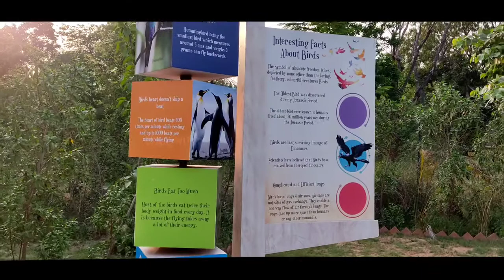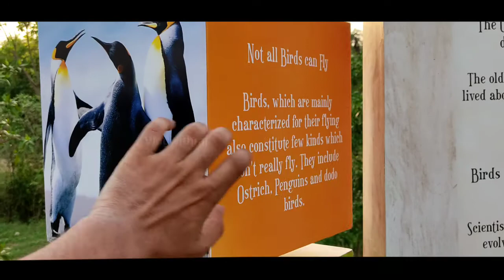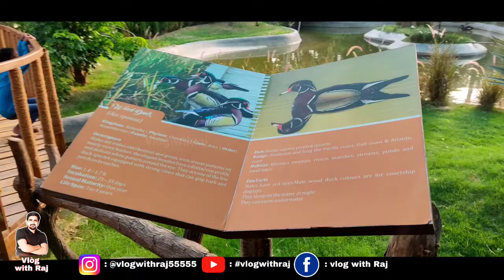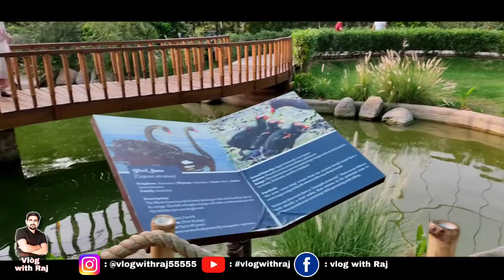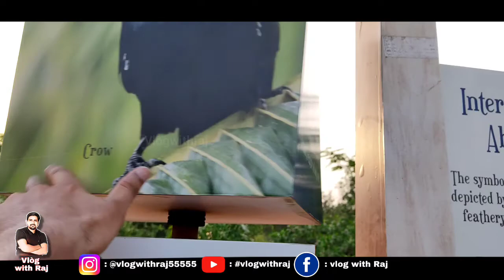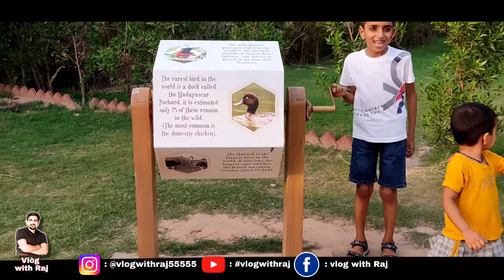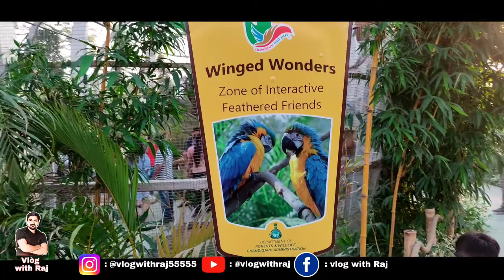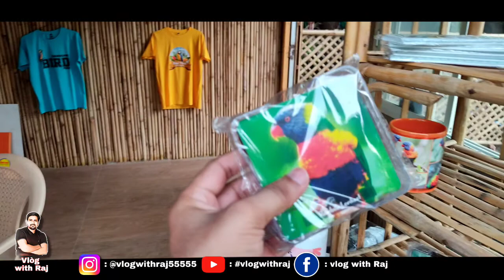new bird park chandigarh | bird park chandigarh near sukhna lake | chandigarh bird park full detail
chandigarh bird park new | bird park chandigarh near sukhna lake | chandigarh bird park |

✅ Some titles
Garden of Silence Chandigarh,
Butterfly Park Chandigarh,
Sukhna Wildlife Sanctuary Chandigarh,
Bird Park Chandigarh,
Pinjore Gardens Chandigarh,
Dinasor park Chandigarh,
National Gallery of Portraits Chandigarh,
Chandigarh Golf Club,
Japanese Garden Chandigarh,
New lake sector 42,
Chattbir Zoo chandigarh,
fun City water park,
sukhna lake interpretation centre,
sukhna lake wildlife musium,
CTU Chandigarh Electric Buses

हैलो दोस्तो।
इस चैनल पर चंडीगढ़ से जुड़ी जगहों पर या ट्राइसिटी से जुड़ी जगहों पर आपके लिए वीडियो डाली जाती है और ब्लॉग डाला जाता है। जिसमे इनफॉर्मेशन के साथ साथ मनोरंजन भी होगा है। तो आइए। मेरे साथ जुड़िए और हमारी चंडीगढ़ सिटी की सैर कीजिए मेरे साथ।

चंडीगढ़।
रोजाना  कुछ नया। Vlogwithraj के साथ।

✅ Important links ✓

Thank you so much for visit in description 😊